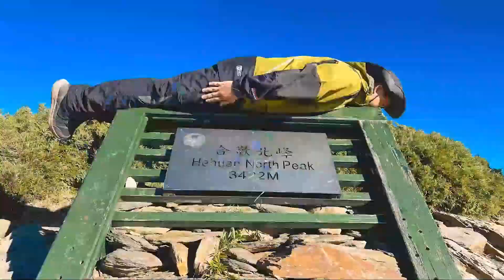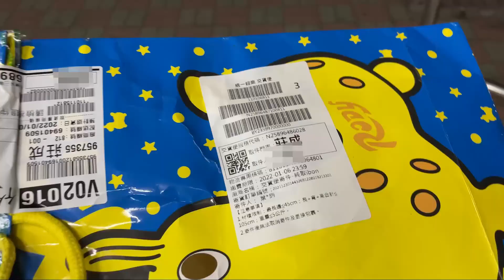第一屆? 與山友交換禮物 天使與惡魔禮物?!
第一次參加山友的聖誕節交換禮物!也是第一屆?
這也是我人生中第一次參加交換禮物的活動!
很開心能在這裡認識這群山友!
雖然在場有很多山友我都沒見過!!
但是大家還是玩得很開心!
謝謝 主辦:小正 與 協辦:小吳 策劃了今天的聖誕節交換禮物!
讓我們大家玩得很開心!!

00:00 預告
00:23 開頭 自我介紹!
05:02 交換 天使禮物!
08:35 交換 惡魔禮物!
15:28 我的禮物